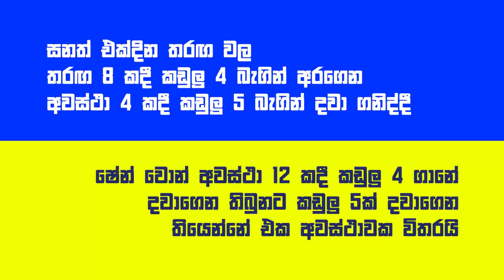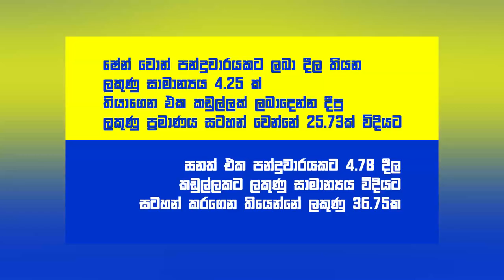කවුද වැඩ කාරයා - සනත් ද? වෝන් ද ?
පන්දු යවන්නෙක් විදියට වැඩිය දක්ෂ ෂේන් වෝන්ද,සනත් ජයසුරියද ඇහුවොත් ඔයා දෙන උත්තරේ මොකද්ද,

අපි මේ ප්‍රශ්නය අහන්නේ එක්දින තරඟ වලට අදාළව,මේකට උත්තරය දෙද්දී රටේ කමටවත් අනිත් අය කියන නිසාවත් උත්තර දෙන්න එපා දෙන්නගේ වැඩ බලලම උත්තරයක් දෙන්න...